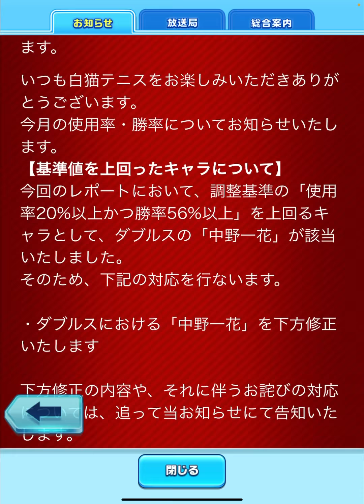5周年キャラの勝率･使用率と下方修正はどうなるか！【白猫テニス】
ライブ配信の音質や画質を上げる事ができる機材⚙️

『目次』
00:00